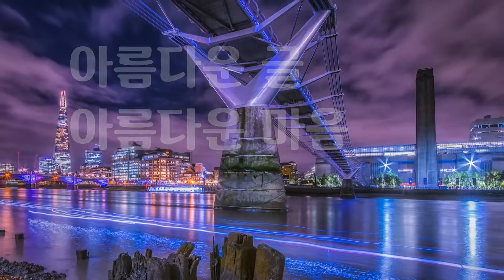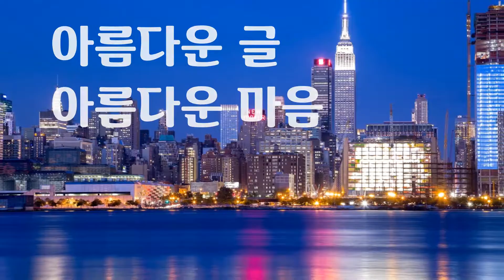나의 인생이 된다｜유지나｜좋은글｜좋은생각｜명언｜아름다운 글 아름다운 마음♡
나의 인생이 된다

사람은
보고싶어 하는 것에
시선이 끌리게 되고

듣고 싶어하는 소리에
반응하게 되고

하고 싶어하는 말에
집중하게 된다

은연중에 하는 모든 것들이
우주를 움직이는 힘이 된다

내가 보는것은
나의 길이 되고

내가 듣는 것은
나의 빛이 되고

내가 하는 말은
나의 운명이 되고

내가 하는 행동은
나의 인생이 된다

유지나

지금 이 순간이 가장 행복하도록~

늘 정성을 다하는 삶

나를 위해

사랑하는 나를 위해~~